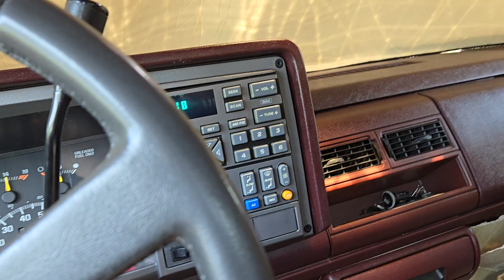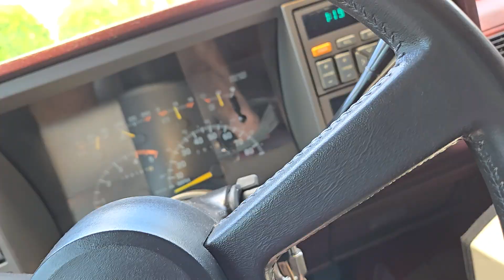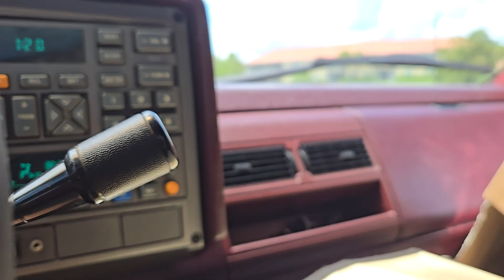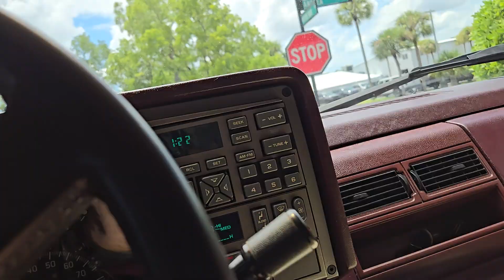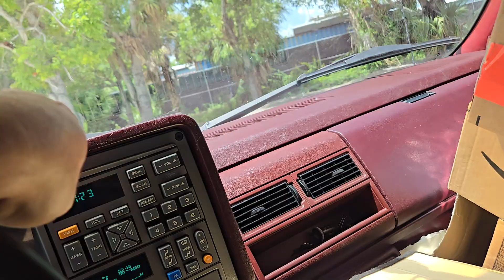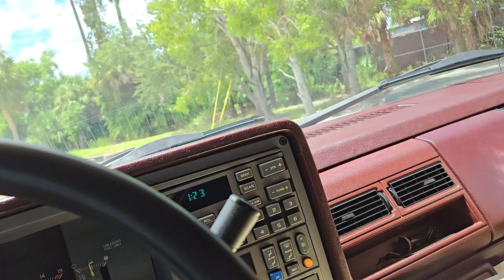ABOUT to calling it quits OR calling it quits? Fl sucks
This hyped up place is trash. I'll try my best to bail before I get old